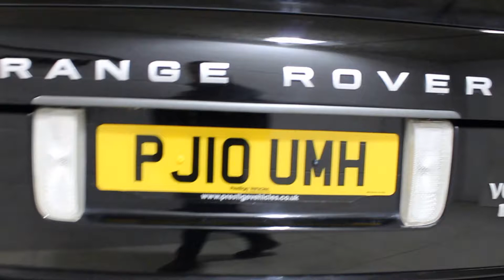Land Rover Range Rover TDV8 VOGUE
2010 Land Rover Range Rover TDV8 VOGUE 3.6l Diesel Automatic